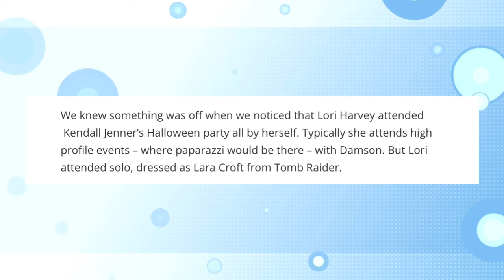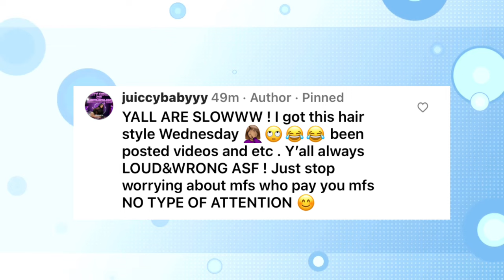Lori Harvey DUMPS Damson Idris!?💔 Moneybagg Yo’s BM Juicy CAUGHT COPYING Ari AGAIN!